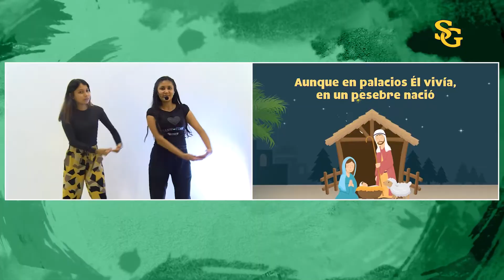Talleres para realizar el Sábado Santo (Manualidades, Juegos y Dinámicas)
Compartimos manualidades, juegos y dinámicas que pueden realizar con los más pequeños en durante esta Semana Santa.

En nuestro canal de YouTube tenemos muchos vídeos informativos, de entretenimiento y más.